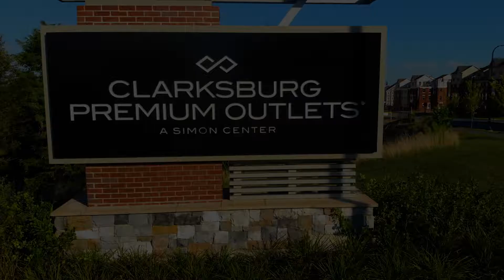Clarksburg MD Premium Outlets